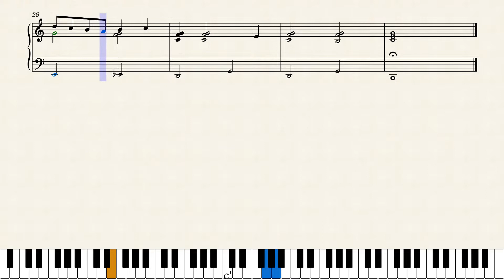As Time Goes By CasaBlanca Sheet Music Piano Easy link para baixar a partitura na descrição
Partitura fácil para piano.